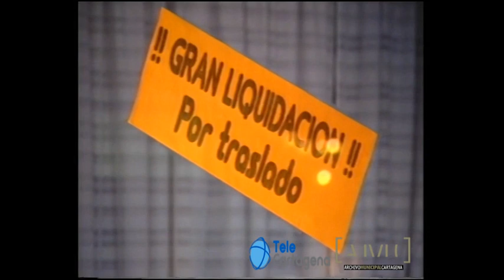Calle Cuatro Santos. (Año: 1991)